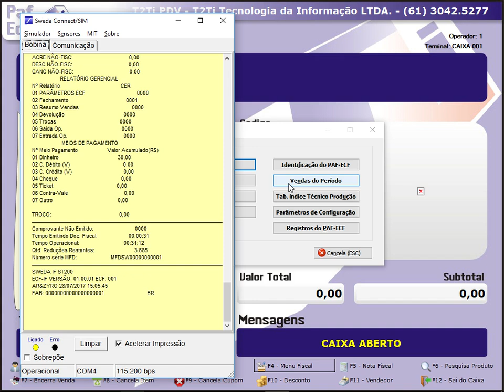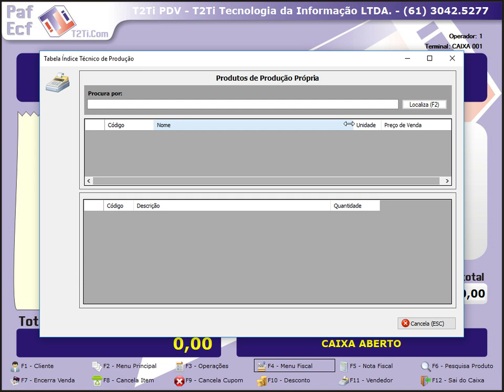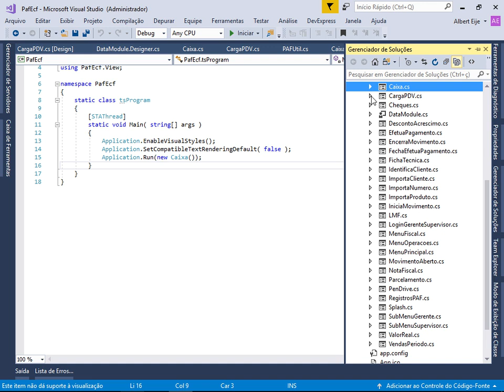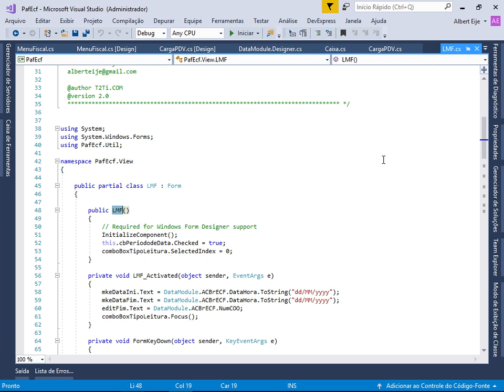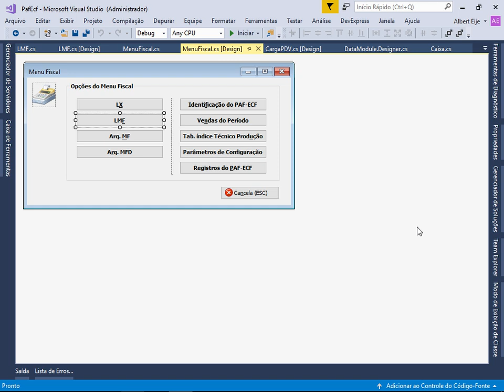T2Ti ERP Lite - C# - PAF-ECF - Video Aula 10 - Menu Fiscal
T2Ti ERP Lite - C# - PAF-ECF

Video Aula 10 - Menu Fiscal

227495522